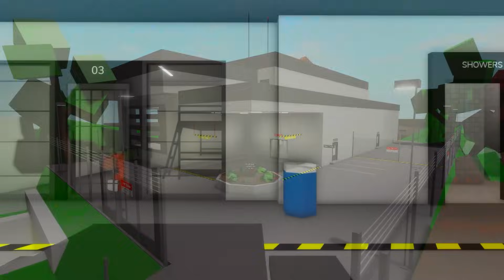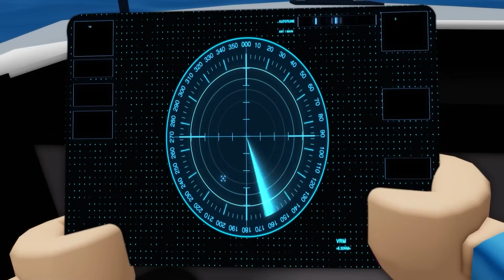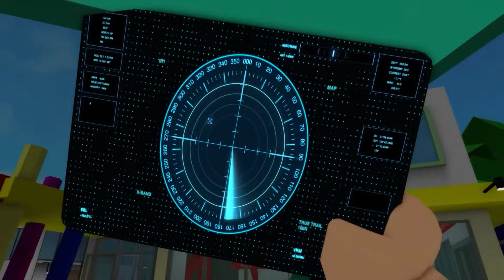OMG! Poor Peter had an Unfortunate Incident - ROBLOX Brookhaven 🏡RP - FUNNY MOMENTS